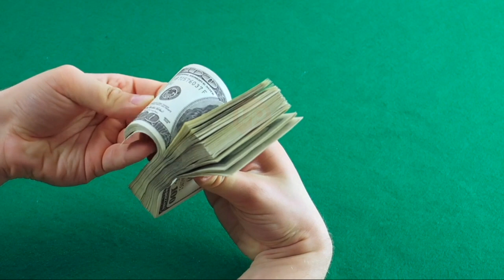Cerita yg akan merubah hidup